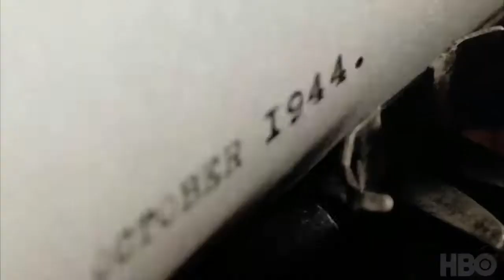Hirax - Mouth of the Beast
Brave into devastation
Death rides of the night, we are the law
Brave we are united
Thunder roar battalion, we charge in for the kill

First to fight, and die, war dogs from hell don't fear
Mouth wild open - They are ready to bite
Battle thorn, tough as nails, these colors will never run
Band of brothers - They are bonded by blood.

The overload rides, on wings of steel
La boca de la bestia, for the kill.

The sounds of war, are deafening and loud
There will be peace, when they all are dead
Collateral damage, no one is innocent
Fire fight, cowards forced run.

(main solo section: 1 Mike - 2 Lance)